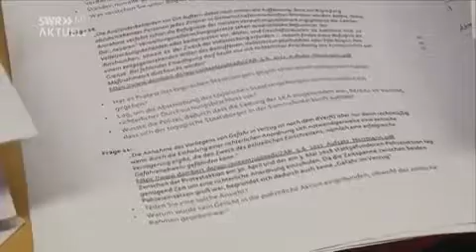Unterschreiben zum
im Anschluss an den unrechtmäßigen Angriff der Polizei in Ellwangen(